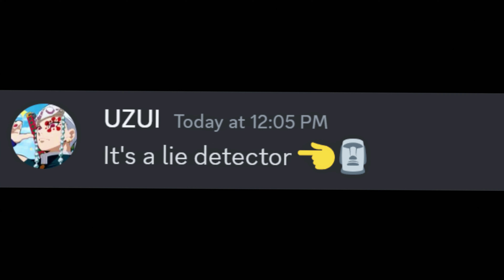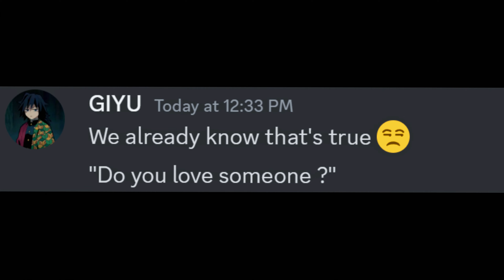If Hashiras got a Lie Detector!? | demon slayer